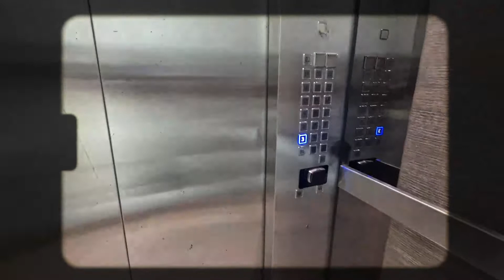Expat Family in UAE: Swimming time at Renaissance Downtown Hotel, Dubai | Maril Slade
Last day in our staycation is always a swimming time after breakfast.

Camera:
**Samsung Galaxy 20+**
**Sony ZV-1**

Video Editor:
**Kinemaster**

Hugs,
Maril Slade